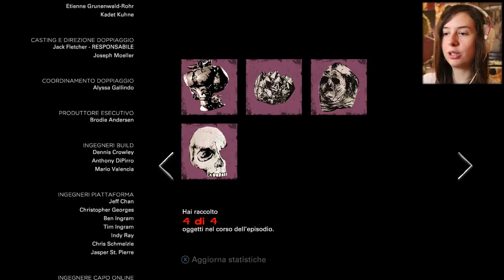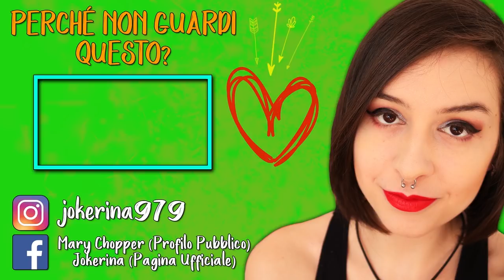FINALE, CHE EMOZIONE | THE WALKING DEAD: THE FINAL SEASON #15 (FINALE)